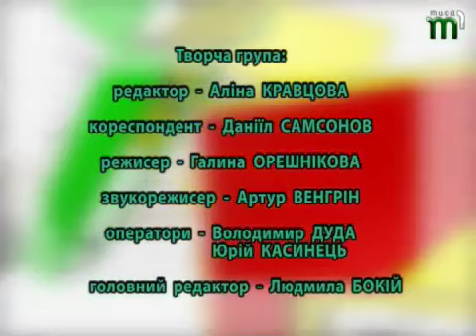Тиса-1.Програма для молоді "TEEN TV" (24.01.13)